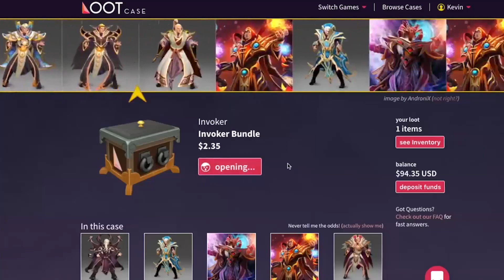Razor With 800 ATK RANGE - Wagamama 7.4K MMR - Dota 2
Predict esports match winners, crush your buddies, climb the leaderboard, and win prizes! 100% FREE gogo